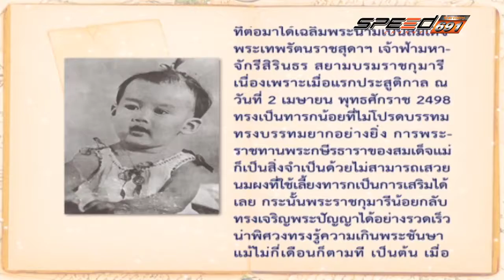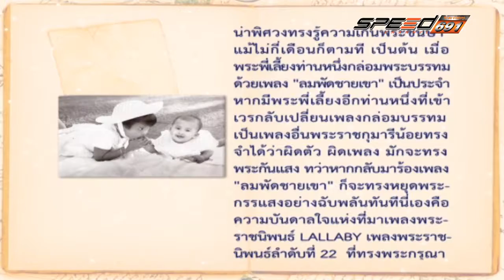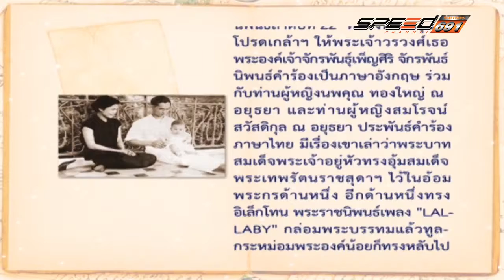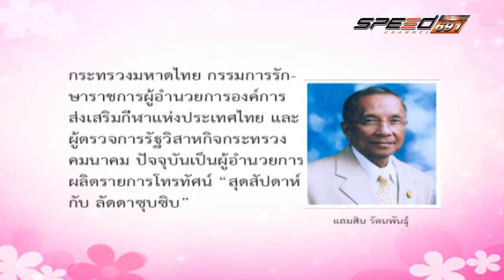สุดสัปดาห์กับลัดดาซุบซิบ 27 มี.ค. 59 (1/3)